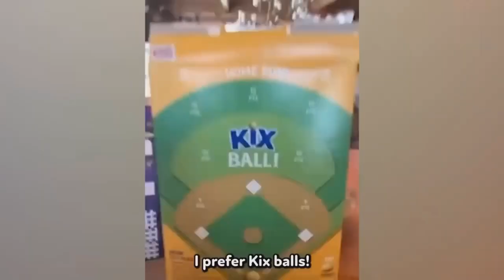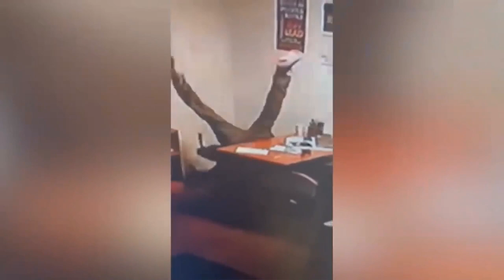Hilarious Fails Compilation 2024: Can You Keep a Straight Face?